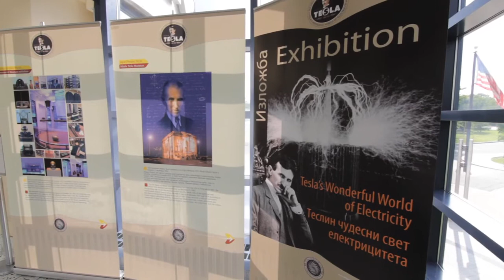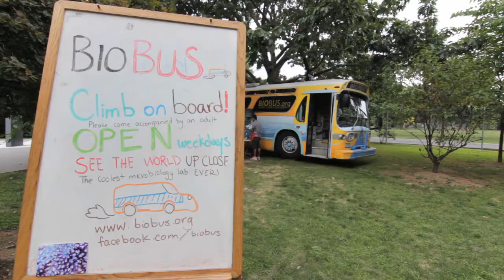Tesla Exhibit, BioBus, & Maker Faire | NYSCI News | Explainer TV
There's always something exciting happening at the New York Hall of Science. We have an entire exhibit dedicated to the awesome Nikola Tesla. The Bio Bus has made its way to our Museum. It's like Science on Wheels! Coming up in September we have Maker Faire!

Maker Faire Footage courtesy of the New York Hall of Science

Music
"Lily White" by Podington Bear